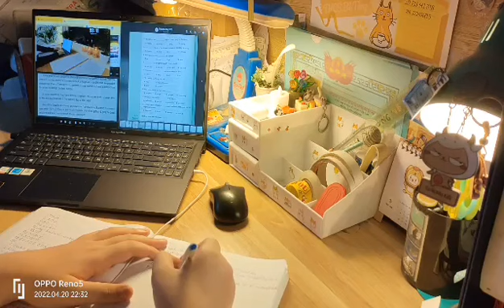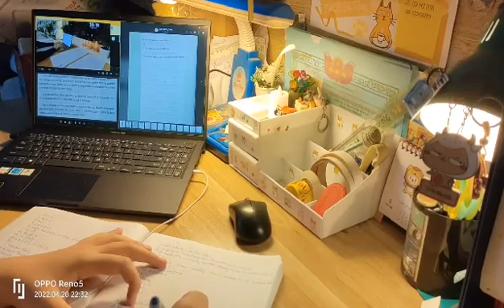study with me #9 - timelapse | I'm Nicky nè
Các bạn nhớ bật nhạc của các bạn lên để nghe nha!
Chúc bạn một ngày vui vẻ và tràn đầy năng lượng! 😊
Beacons: beacons.ai/nickyne (Các sản phẩm mình dùng)
Các thắc mắc bạn có thể hỏi mình:
- Mình tên là Nicky, một đứa 2k9:))
- Mình edit bằng CapCut và Youtube =)
- Mình quay bằng Oppo Reno 5, và học bằng Laptop Asus Expertbook B1500
- Mình tạo ra kênh này để mọi người có thể cùng học với mình ❤️
- Mình không nói vì giọng mình hơi bị bruh:)))
- Các idol làm cùng chủ đề với mình là chị @jawonee và anh @The Hanoi Chamomile
Bản quyền video thuộc về I'm Nicky nè - Vui lòng không sao chép hoặc reup sai mục đích! Có thể reup hoặc sao chép cho mục đích tốt! ❤️
Phân đoạn:
0:00 Intro
0:04 Phiên học đầu - First study
0:39 Giải lao - Break
0:44 Phiên học cuối - Last study
2:09 Outro